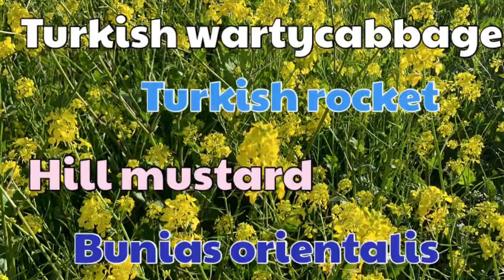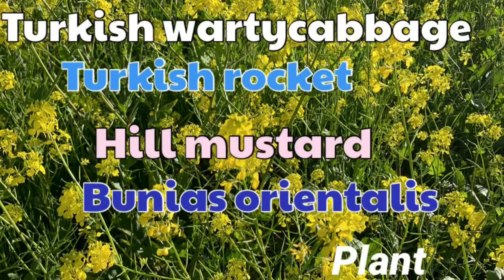The Turkish rocket flower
Bunias orientalis, the Turkish wartycabbage, warty-cabbage, hill mustard, or Turkish rocket, is a plant species in the genus Bunias.